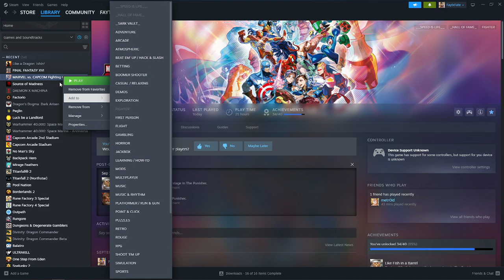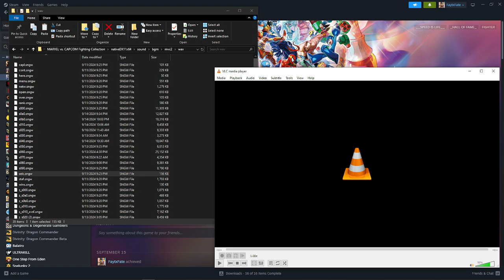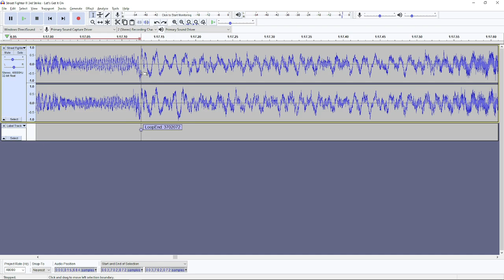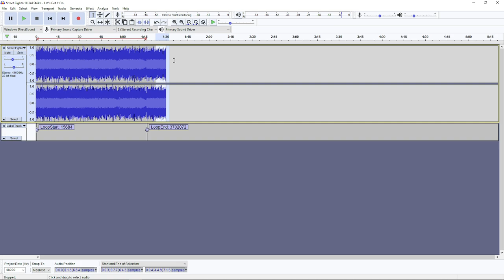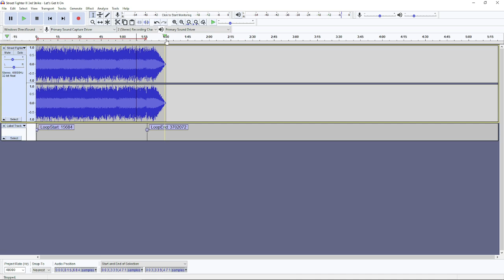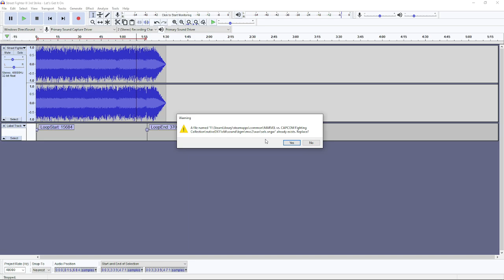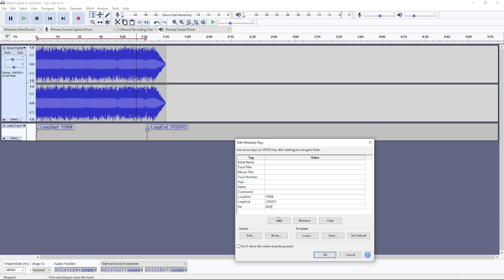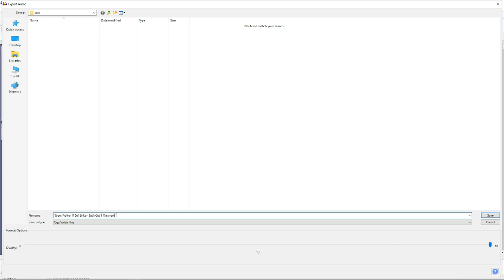Marvel vs Capcom Fighting Collection - MvC2 Custom Music Modding Tutorial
A straightforward guide on how to get customized music in the game. I followed this guide here down below, which includes what tracks are linked to which files & other helpful bits of advice: